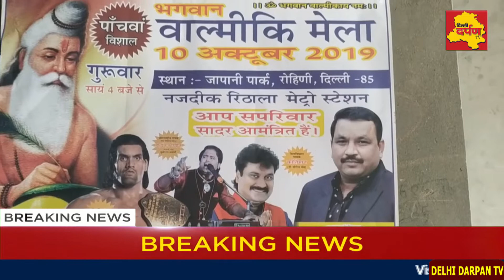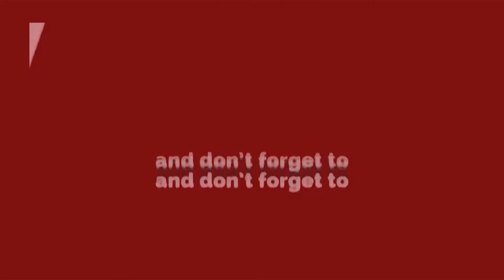Delhi -5वें विशाल वाल्मीकि मेले में समाज की महिलाओं की भागीदारी || DDTV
पांचवें विशाल वाल्मीकि मेले में समाज की महिलाओं की भागीदारी